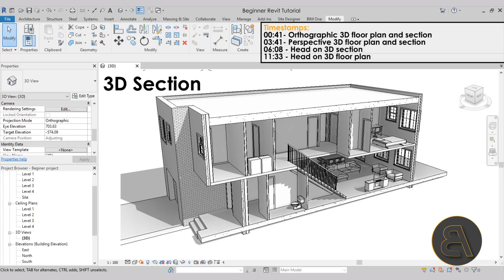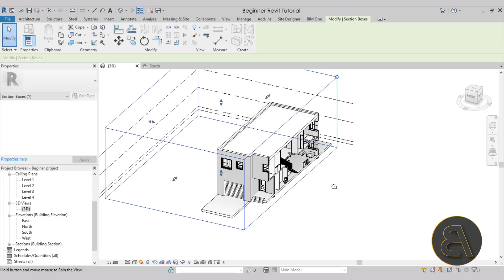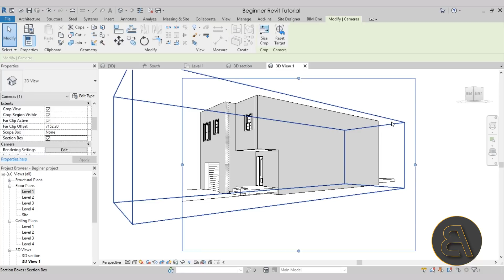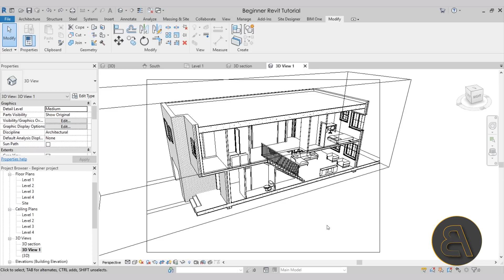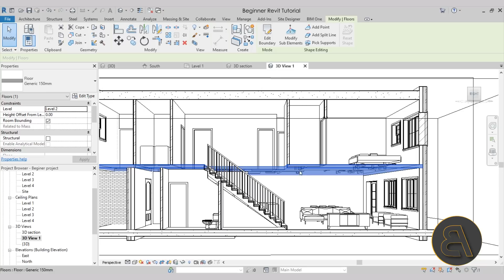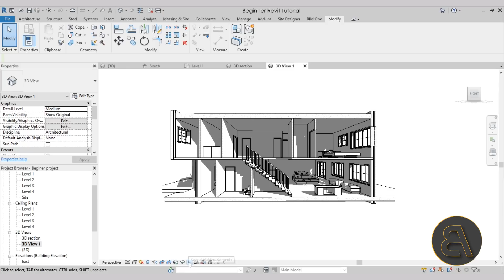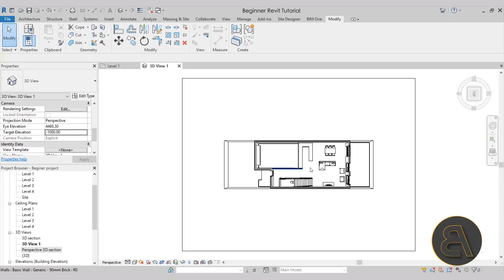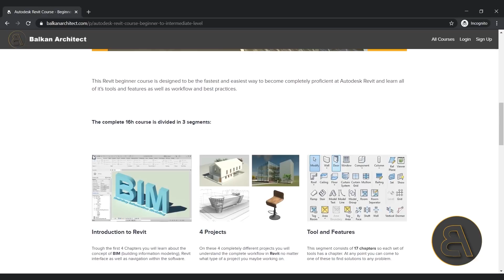3D Section and Floor Plan in Revit - Beginner Tutorial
Additional Tags: 3D, section, floor, plan, view, architecture, family, Structural, Beam, Column, Beam System, Light, family, family editor, street light, Revit, Architecture, House, Reference Plane, Detail Line, Floor,, BIM, Building Information Modeling. Building, Roof, Roof by element, Roof by extrusion, How to model a roof in revit, Revit City, Revit 2018, Revit Turorials, Revit 2017, Revit Autodesk, Revit Architecture 2017, Revit Array, Render, AutoCAD, How to model in Revit, learn Revit, Revit Biginner tutorial, Revit tutorial for Beginner, Revit MEP, Revit Structure